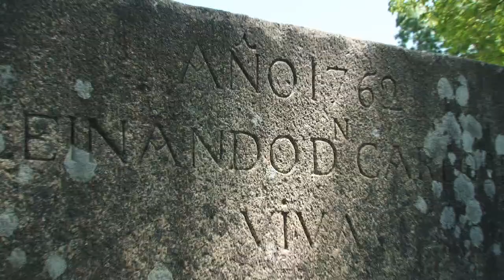XII Circuito de Madrid de Profesionales - 12 - LA HERRERIA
Hasta El Escorial viajó esta semana el Circuito de Madrid de Profesionales. En esta ocasión era la duodécima prueba de la temporada la que se celebraba sobre el diseño de el Real Club de Golf de la Herrería, un recorrido que no tuvo secretos para Álvaro Salto que salió del campo escurialense con su segundo trofeo del año.